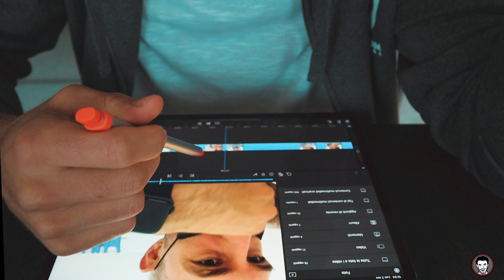TERAPIE, “BUSINESS” E FASCIATURE A PELLE. SCAFATIVLOG EPISODIO 9. 🎥🏀🌍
Avere a che fare con infortuni o acciacchi giornalmente, piccoli o grandi che siano, è parte della routine quotidiana di un giocatore a tutti i livelli.
Il momento subito dopo pranzo invece me lo prendo per gestire mie cose personali che in questo momento sono parecchie dal VLOG alla lotteria SLUMSDUNK, e ovviamente tutti i drops di ZEROblasterfirm.

BUONA VISIONE!